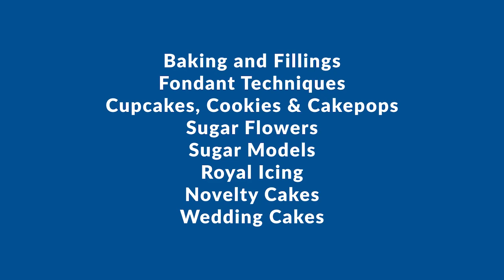Baby Modelling | Mould Magic with Karen Davies | Ep.3